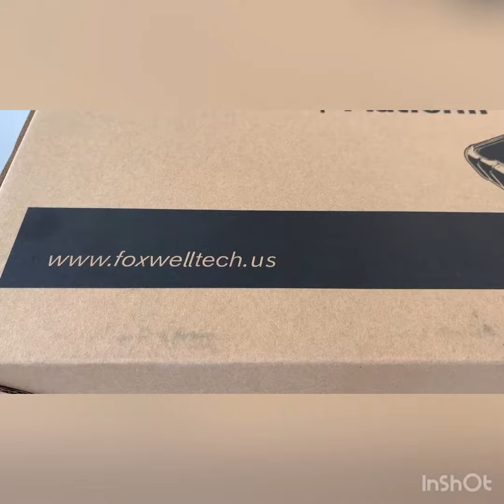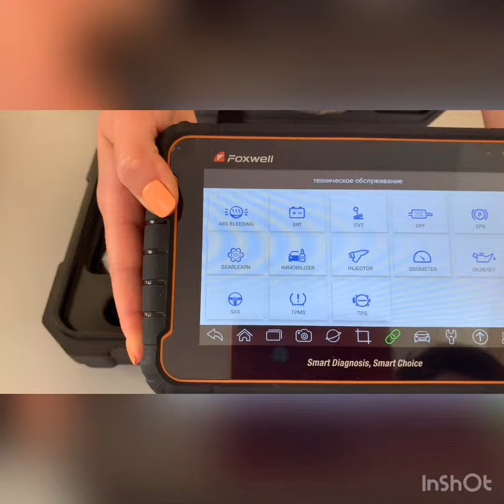Foxwell i70 Overview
Overview of Foxwell i70 diagnostics tool